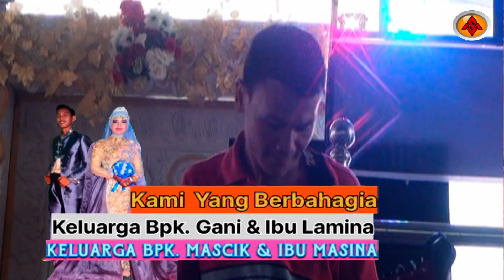Orgen Tunggal HBX No 11.4 Januari 2023